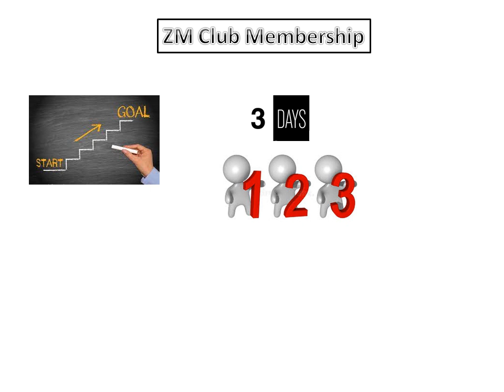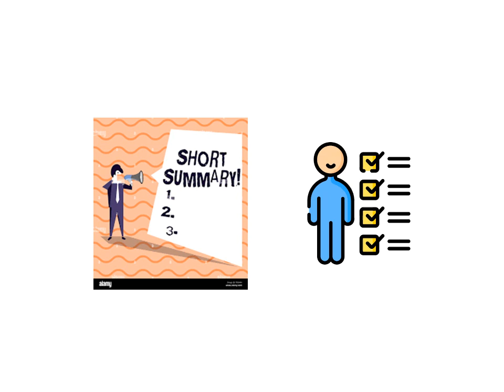LIC की सभी Club Membership को समझने और पाने का सबसे आसान तरीका || कितना business ज़रूरी हैं?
Hi

Apna Insurance Wala,DM CLUB membership क्या है?,इसको पाने के लिए कितना business ज़रूरी हैं?,BM क्लब के क्या क्या फायदे हैं।?,What is DM Club in LIC?,How many clubs are there in LIC?,What are the benefits of club membership?,How can I be a LIC agent?,How can I get LIC club membership?,LIC Target,LIC CLUB Member,DM CLUB Member LIC 2022,Target LIC,Best LIC Plans,LIC Video for Agent,CM,DM,ZM,BM,Club Member LIC,Short Membership,Qualification Membership LIC